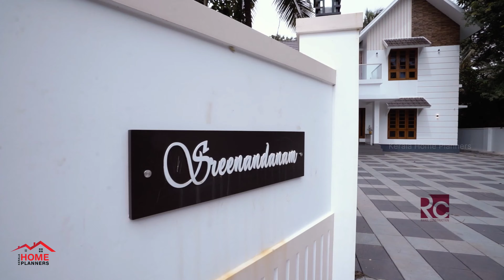ശ്രീനന്ദനം - 2700 SQFT 4BHK Home Tour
'SREENANDANAM' - ശ്രീനന്ദനം - Home Tour Video

𝗔𝗿𝗲𝗮 : 2700 SQFT
𝗡𝗼. 𝗼𝗳 𝗥𝗼𝗼𝗺𝘀 : 4 BHK
𝗟𝗼𝗰𝗮𝘁𝗶𝗼𝗻 : Athani, Thrissur
𝗖𝗹𝗶𝗲𝗻𝘁 𝗡𝗮𝗺𝗲 : Mr Rajeev

Videography: @nidphotography_

𝗗𝗲𝘀𝗶𝗴𝗻, 𝗖𝗼𝗻𝘀𝘁𝗿𝘂𝗰𝘁𝗶𝗼𝗻 , 𝗜𝗻𝘁𝗲𝗿𝗶𝗼𝗿, 𝗙𝘂𝗿𝗻𝗶𝘀𝗵𝗶𝗻𝗴 & 𝗟𝗮𝗻𝗱𝘀𝗰𝗮𝗽𝗶𝗻𝗴 : 👇
𝗥𝗔𝗛𝗨𝗟 𝗖𝗢𝗡𝗦𝗧𝗥𝗨𝗖𝗧𝗜𝗢𝗡𝗦 (@rahulconstructions )
WADAKKANCHERY, THRISSUR

latest kerala home tour videos
kerala homes videos 2023
kerala home tour videos 2023